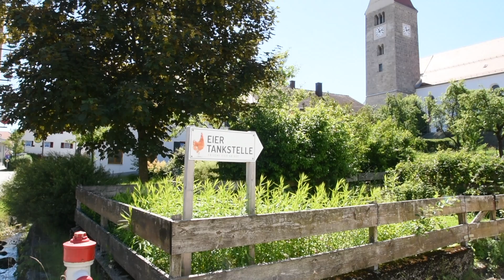Das Dörferrätsel von all-in.de: Folge 3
In dieser Folge sind wir in einem Dorf an der Grenze zum Oberallgäu. Jedes Jahr findet hier in einem Festzelt eine große Party statt.